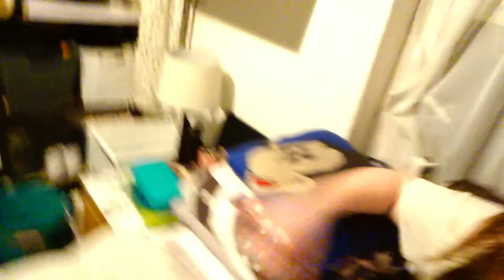Birthday Celebrations & Mini Shopping Haul // Misstezza 2020